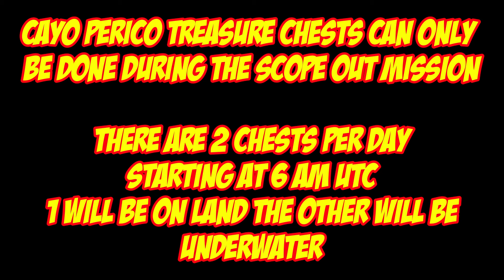Cayo Perico Treasure Chest Locations For Aug 6th 2024 | GTA 5 Online | The Cayo Perico Heist DLC